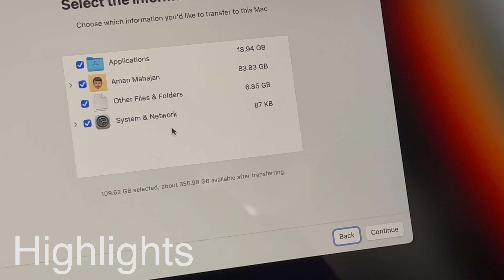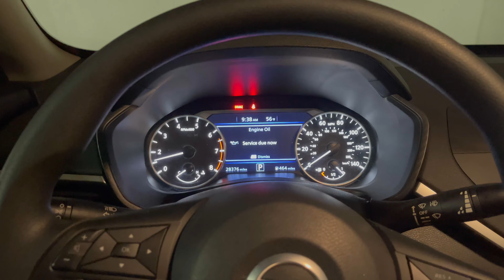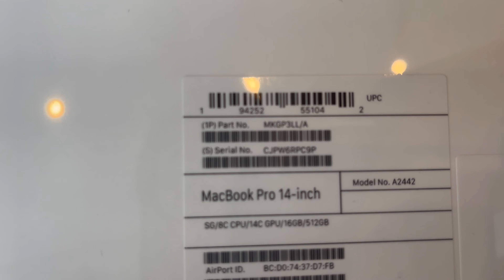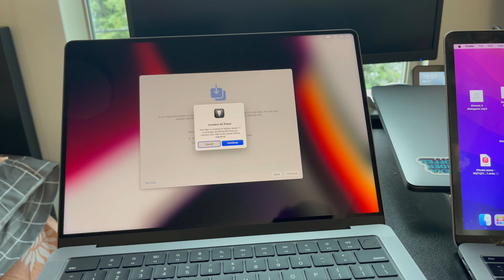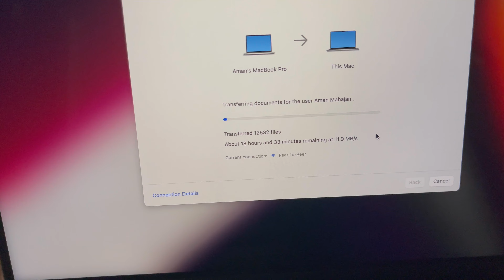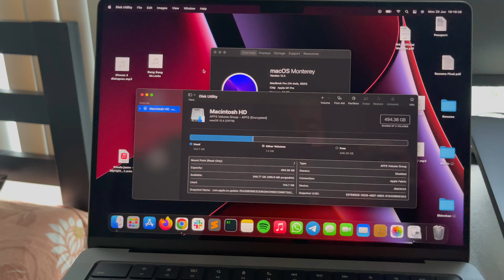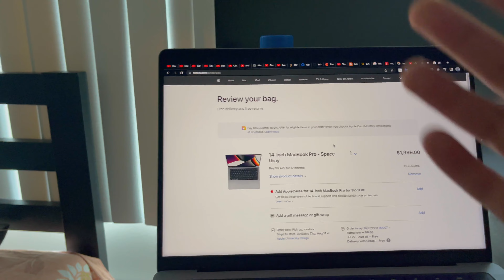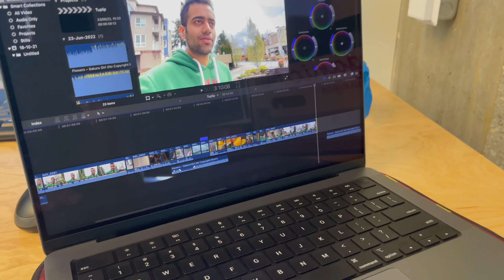Cost of a Macbook Pro 14 Inch M1 Pro in USA | Apple Products | Vlog #73